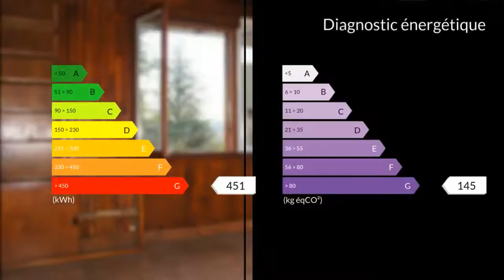A vendre - Maison/villa - Aubenas (07200) - 9 pièces - 150m²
Située à cinq minutes d'Aubenas sur la commune de Labégude, je vous propose cette maison sur sous sols à rénover d'une surface totale de 150 m2 environ le tout sur 600 m2 de terrain.Le rez de chaussée communiquant avec l'étage supérieur dispose d'un garage et d'un appartement de type 2.L'étage quant à lui offre une cuisine indépendante, un séjour ainsi que trois chambres.Proche de tous commerces à pied, munie d'un garage indépendant (possibilité de location), quartier calme.A voir absolument...M. Jérémie BONNIOT 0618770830 / 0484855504POSTE8536 Agent commercial indépendant du réseau national clairimmo Maxihome N° RSAC : 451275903 - Ville du greffe : RSAC AUBENAS